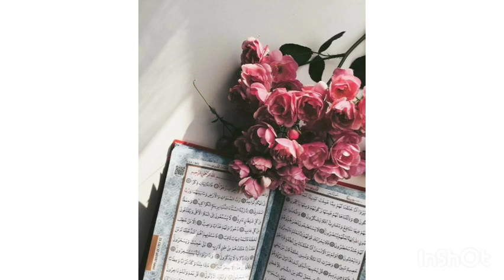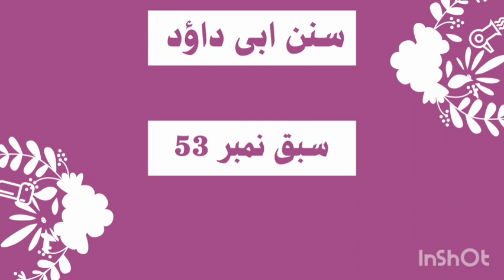Dars e Hadeeth Of Sunan Abi Dawood Lecture No 53 Hadeeth No 3125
Tafsir of Surat Al Anfal